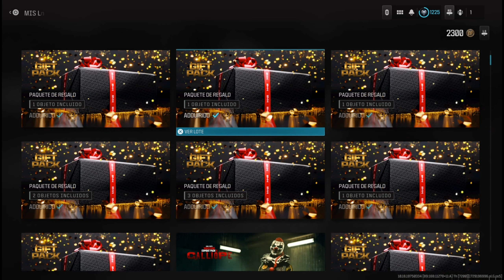COMO CONSEGUIR *GRATIS*🎁 Lotes de REGALO en WARZONE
En este video vas a encontrar la manera mas rápida de Desbloquear el accesorio de la semana 7 tanto en Warzone como MW3 , para conseguir el camuflado final.

Gracias por visitar mi video , espero hayas pasado un buen rato de entretenimiento !!

🎯🎯HASHTAGS MAS POPULARES🎯🎯

🚨COMO COMPLETAR el NUEVO EVENTO VORTICE GUARDA DE LA MUERTE en WARZONE yMW3🥇🥇

¡Como DESBLOQUEAR el CAMUFLAJE de ORO FORJADO INVALUABLE MAS RAPIDO SUPERI46🥇🥇

¡Como DESBLOQUEAR el CAMUFLAJE de ORO FORJADO INVALUABLE MAS RAPIDO! KAR98K🥇🥇